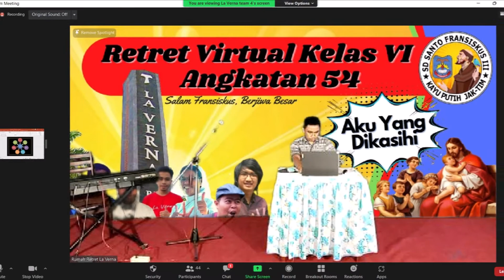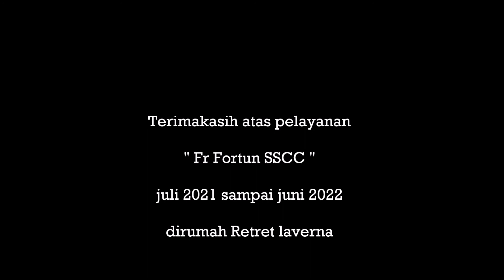Kaleidoskop Pelayanan fr fortun SSCC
Dokumentasi RR. Laverna